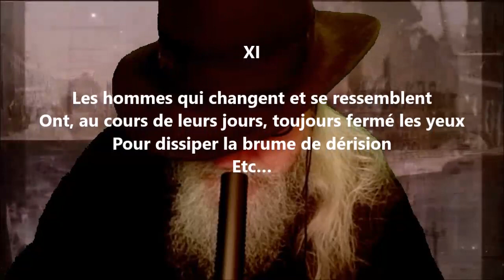Les petits justes XI - Paul Éluard lu par Yvon Jean